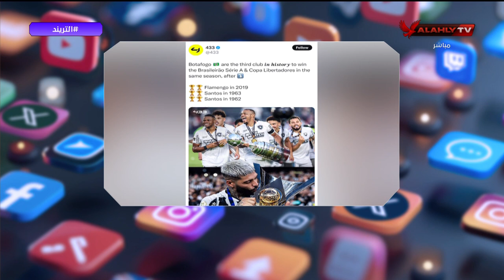أحمد ثابت يستعرض تشكيل فريق بوتافوجو البرازيلي